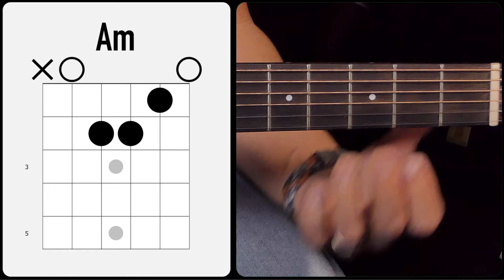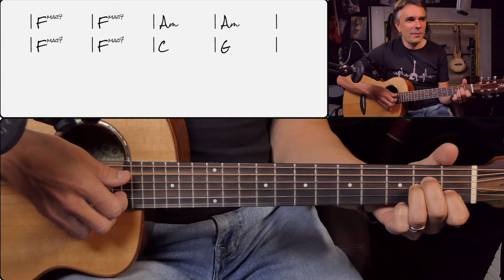Apprendre - Hallelujah - Jeff Buckley (L.Cohen) à la Guitare Pour Débutants - Tutoriel Facile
━━━☆🎤 MUSIQUE FACILE 🎤☆━━━

Salut à tous les passionnés de guitare ! Aujourd’hui, on se retrouve pour un moment unique, où je vais partager avec toi comment jouer "Hallelujah", un morceau incontournable de Jeff Buckley. Que tu sois débutant ou déjà à l'aise avec ta guitare, cette chanson est un excellent moyen de progresser tout en prenant du plaisir. Et le plus cool ? Je te guide pas à pas avec un tuto version simplifiée.

Si tu cherches à approfondir ta maîtrise de cette chanson ou à découvrir d’autres morceaux, n’hésite pas à visiter mon blog via ce lien . Là-bas, tu trouveras les tutos simples, complets et bien d'autres infos qui feront de toi un meilleur guitariste.

"Hallelujah", c’est cette œuvre intemporelle qui a touché tant de cœurs depuis sa sortie. Initialement composée par Leonard Cohen, c’est la version de Jeff Buckley, sortie dans son album "Grace" en 1994, qui a véritablement fait vibrer l’âme des gens à travers le monde.

Dans cette session, tu vas apprendre à jouer "Hallelujah" avec un tempo de 70, parfait pour ceux qui souhaitent prendre leur temps et savourer chaque note. Nous utiliserons un capo en première case et nous attaquerons aux 6 accords qui constituent le corps de ce morceau. Quant à la difficulté, je l'ai évaluée à 3/5, ce qui signifie qu’un peu de détermination suffira pour la maîtriser.

Ce morceau est également présent dans le livre "40 CHANSONS FRANCAISES ET HITS POP-ROCK", à la page 24. Si tu souhaites avoir cette ressource à portée de main pour poursuivre ton apprentissage, tu peux l'acquérir C’est un excellent moyen d’élargir ton répertoire et d’ajouter de nouvelles chansons à tes sessions de pratique.

Garde toujours à l'esprit que la clé pour maîtriser la guitare, c'est la pratique régulière et le plaisir de jouer. Alors, accorde ta guitare, place ton capo et plongeons ensemble dans les douces mélodies de "Hallelujah". À très vite,

Fred.

👉 Timestamps :
00:00 Introduction
00:38 Les accords
02:31 La rythmique
06:47 Conclusion